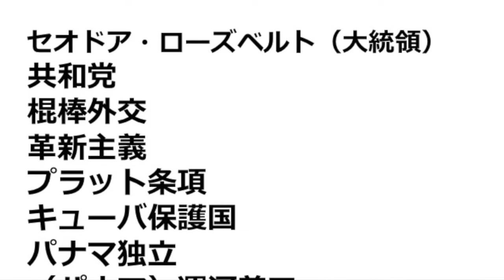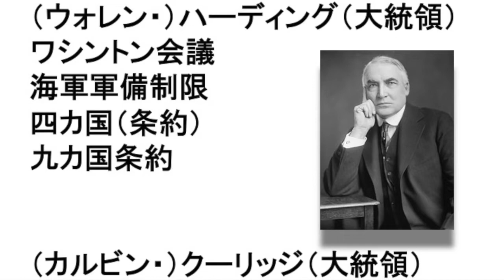高校世界史 アメリカ大統領（25代〜31代） 覚え歌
最近時間が取れなくて久しぶりの投稿となってしまい、申し訳ございません。頑張って作っていきますので、みなさま、楽しみにしていてくださいね。
1897から1933までの大統領と出来事を並べてみました。大戦前のキナ臭い頃のお話です。では、どうぞ！！

作、歌：みのりん准教授
打込、編集：Richard K

みのりん准教授が主宰する学習塾は・・・
学び舎共楽環
生徒募集中！

みのりん 教授への道 (@Minorinchannel)